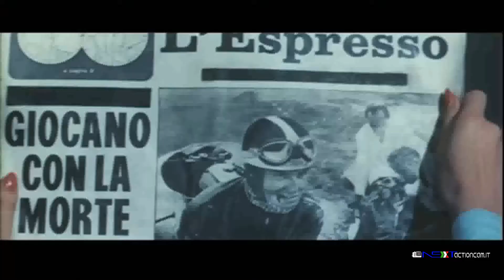[MULTI SUB]"I FIDANZATI DELLA MORTE" RECENSIONE del Film ENGAGED TO DEATH